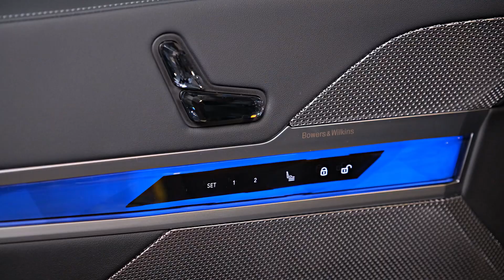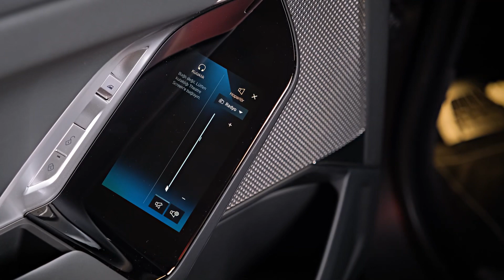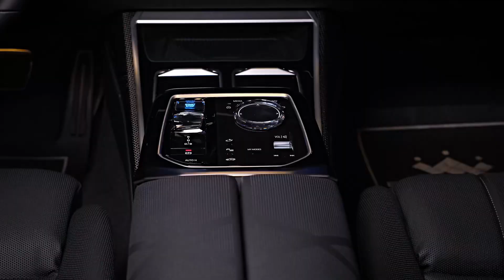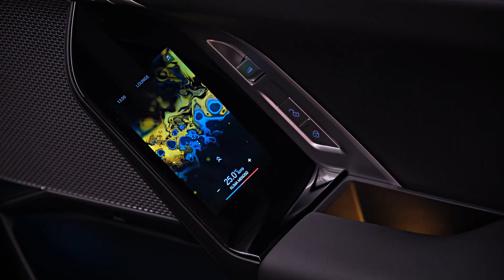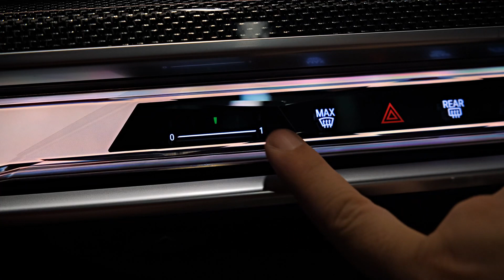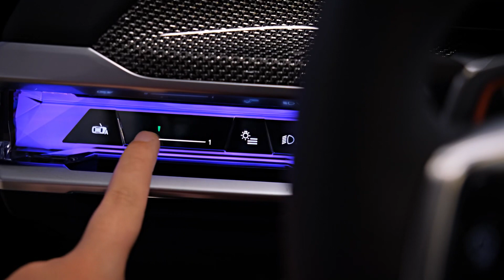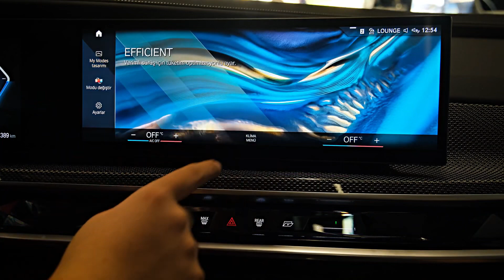BMW Серия 7 (2023) Футуристичен лукс : Голям седан!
2023 BMW 7-Series
Започваща от $96,695

Високи качества Спокойно изживяване за пътниците, изненадващо пъргав за голям седан, добре интегрирана технология за подпомагане на водача. Ниски Може би няколко твърде много дисплеи в кабината, управлението може да бъде по-комуникативно, електрическият i7 е още по-тих. Присъда Кажете каквото искате за неговия радикален външен дизайн, но седанът от серия 7 е създаден да впечатлява отвътре навън.

Преглед
Изцяло ново поколение на 7-series, дългият водещ седан на BMW и най-луксозният и усъвършенстван продукт на марката, дебютира за моделната година 2023. Формулата не се променя много от сегашната кола: силовите агрегати включват редови шестцилиндров двигател с турбокомпресор и V-8 с двойно турбо, като по-късно към гамата се присъединява и Plug-in хибрид. При нашето първоначално тестово шофиране открихме, че 7-серия наистина се носи по пътя. Управлението му е малко по-леко от това на автомобила от 2022 г. благодарение на някои промени в шасито и окачването, включително нова система за управление на задните колела. Неговата технология за подпомагане на водача осигурява режим на шофиране със свободни ръце за задръствания по магистралата, но екстремната функция на автомобила е допълнителен 31,3-инчов дисплей за забавление, наречен Theatre Screen, който пада от тавана и предава поточно телевизия и филми, използвайки вградената Wi-Fi система.

Какво е новото за 2023 г.?

Серията 7 е напълно преработена за моделната година 2023 и предлага още по-плюшена кабина, по-футуристична технология и по-смел външен стил. Ценообразуване и кой да закупите
740i: 96 695 $
760i xDrive: 117 395 $

740i ще работи със сладко копринения редови шестак на BMW и се предлага само със задно задвижване. Очакваме повечето купувачи да намерят тази версия за повече от подходяща, но за тези, които искат задвижване на всички колела или допълнителни конски сили, има 760i xDrive, който идва с двойно турбо V-8. Ако планирате да бъдете возени с шофьор във вашата нова 7-серия, бихме препоръчали както пакета Executive Lounge (електрически регулируеми накланящи се задни седалки с масаж, наред с други луксозни удобства), така и страхотната 31,3-инчова система за забавление на задните седалки Theatre Screen, която може да предава поточно съдържание през бордовата Wi-Fi гореща точка на автомобила. Изцяло електрически вариант, наречен i7, ще се базира на същата обвивка на каросерията; разглеждаме този модел отделно.

740i ще работи със сладко копринения редови шестак на BMW и се предлага само със задно задвижване. Очакваме повечето купувачи да намерят тази версия за повече от подходяща, но за тези, които искат задвижване на всички колела или допълнителни конски сили, има 760i xDrive, който идва с двойно турбо V-8. Ако планирате да бъдете возени с шофьор във вашата нова 7-серия, бихме препоръчали както пакета Executive Lounge (електрически регулируеми накланящи се задни седалки с масаж, наред с други луксозни удобства), така и страхотната 31,3-инчова система за забавление на задните седалки Theatre Screen, която може да предава поточно съдържание през бордовата Wi-Fi гореща точка на автомобила. Изцяло електрически вариант, наречен i7, ще се базира на същата обвивка на каросерията; разглеждаме този модел отделно.

Двигател, трансмисия и производителност 3,0-литров редови шестцилиндров двигател с турбокомпресор с 375 к.с. е стандартен – моделите с този двигател са обозначени като 740i – и се подпомага от 48-волтова хибридна система; задвижването на задните колела е единствената налична настройка за този модел. BMW изчислява, че 740i ще ускорява до 60 мили в час само за 5,0 секунди. 760i xDrive се задвижва от 4,4-литров V-8 с двойно турбокомпресор с 536 к.с. и се предлага стандартно със задвижване на всички колела; този двигател също използва 48-волтова хибридна система и BMW твърди, че ще ускори до 100 км/ч за 4,2 секунди. Успяхме да пробваме 760i xDrive и отбелязахме копринената му работа, както и мощното ускорение. Новият автомобил се предлага стандартно с въздушно окачване, а BMW е включила система за управление на задните колела и адаптивни амортисьори също в шасито. В резултат на това новата кола изглежда по-пъргава от предходния модел, но остава по-фокусирана върху комфорта, отколкото върху атлетизма.

Икономия на гориво и MPG в реалния свят

Прогнозите за икономия на гориво за 740i са 25 мили на галон в града и 31 мили на галон по магистралата, но при използване на 760i xDrive с V-8 двигател и задвижване на четирите колела тези числа намаляват до 18 мили на галон в града и 26 мили на галон по магистралата. Когато получим възможност да изпробваме сами 7-та серия, ще я вземем на нашия тестов маршрут за икономия на гориво по магистрала със скорост 75 mph и ще докладваме резултатите тук. За повече информация относно икономията на гориво на серия 7 посетете уебсайта на EPA.